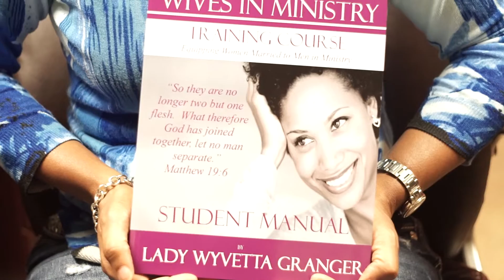Wyvetta Granger - Wives In Ministry